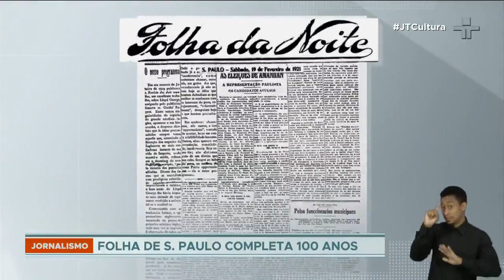Folha de S. Paulo: Jornal completa 100 anos nesta sexta-feira (19)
O veiculo que nasceu da união de três jornais: em 19 de fevereiro de 1921 foi criada a "Folha da Noite", depois, veio a "Folha da Manhã' e em duas décadas, a "Folha da Tarde". A Folha de S. Paulo é um dos mais importantes e influentes jornais do Brasil.